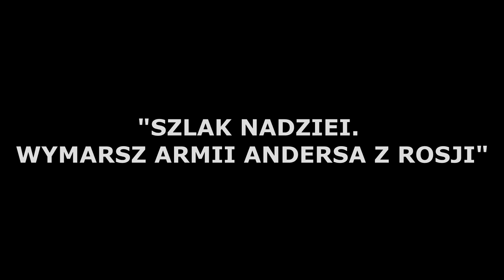PN4 --- WPL --- 12 --- ewakuacja armii andersa z rosji